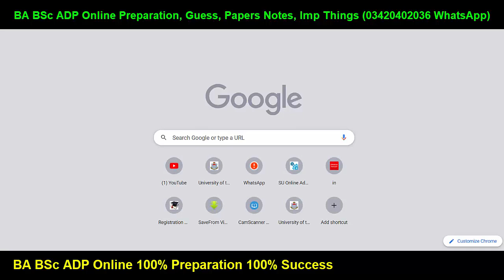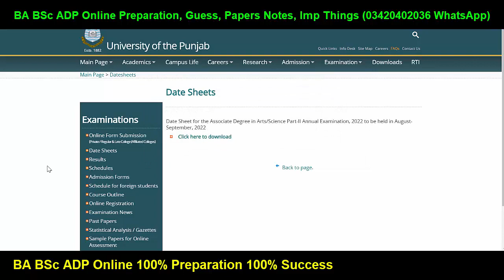BA BSc ADP Part 1 & 2 Date Sheet Upload Website - Download PDF - Punjab University - Annual 2022 Pu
YOUR QUESTIONS:
BA BSc ADP
Exams
Result
Admissions
MA MSc
Matric
Intermediate
9th
10th
11th
12th
Bise Lahore
Bise Sahiwal
Bise Multan
Kpk Board
Punjab Board
Sindh Board
Successful Graduate
Graduation
Master
LLB Admission
SupplyexamsResult2021
PunjabUniversitySupplyResult2022
exams
puexamcancel2022
punjabuniversity2022
PuBABSCMAMSCEXAM2022
punjabuniversity
uos
bzu
gcu
gcuf
2022

knowledge time
education
ba/bsc exams 2022
exams 2022
education channel
hec news
ba bsc part 1 exams news today,university opening
puexam
HECCHAIRMAN
PUNJABUNIVERSITY
PUNJABUNIVERSITYEXAM2022
BAEXAM2022
BSCEXAM2022
MAEXAM2022
MSCEXAM2022
BAPUEXAMDAGE2022
Education
8th 5th
FA FSC ICS I.COM
11th 12th
bzu multan
gcuf
iub
vu
aiou
uos updates
uos admissions
pu admission
uos news
exams 2022
aiou university
ba bsc adp
bcom adc
ma msc bs 5th semester
llb
mcom
med
mphil ms
phd
admissions 2022
bs 5th
bs admission 2022
successful garduate